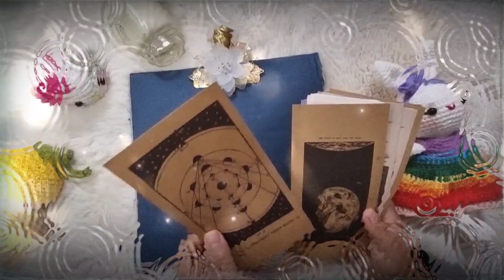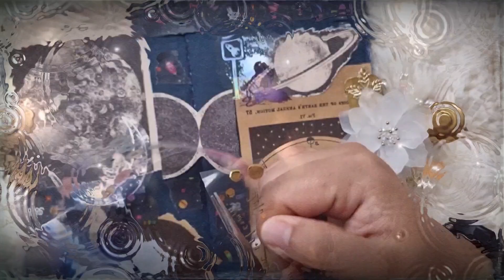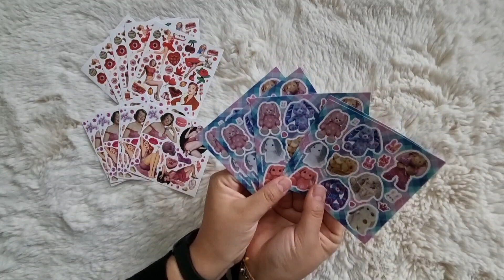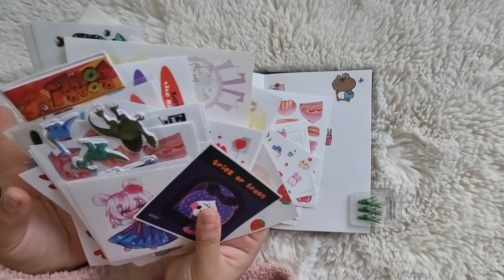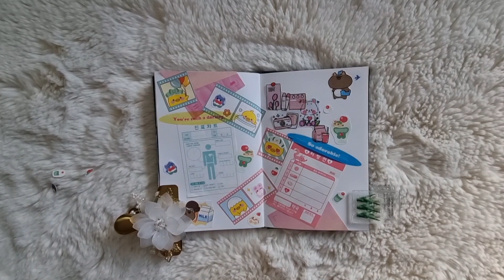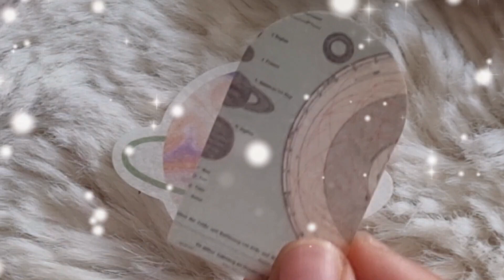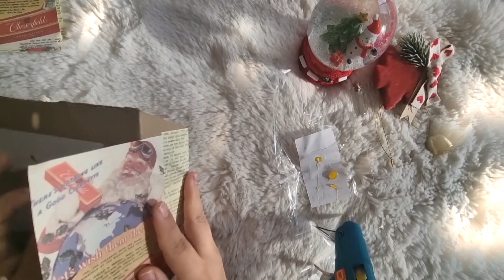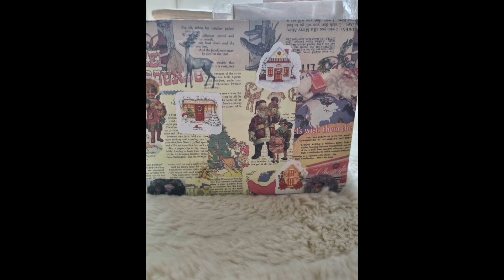레나님이 선물 주신 템 구경과 다꾸, 보관함 만들기 총집합이에요🥰 감사합니다 소중하게 사용하겠습니다! 다꾸템 다꾸 i